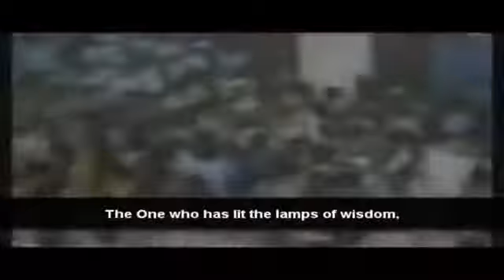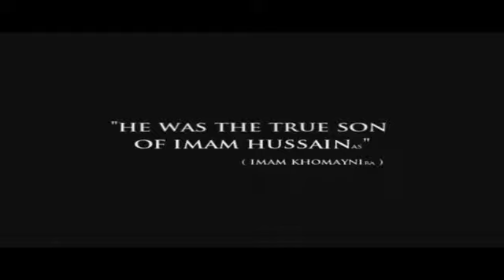The Vision of Shaheed Arif Hussaini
The Vision of Shaheed Arif Hussaini By  HI Raja Nasir Abbas Jaffri MWM S.G